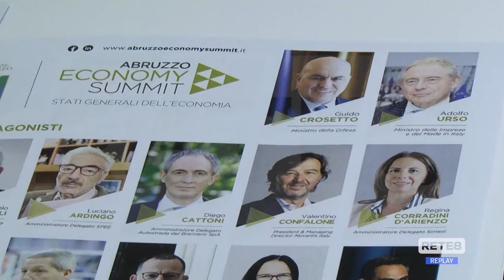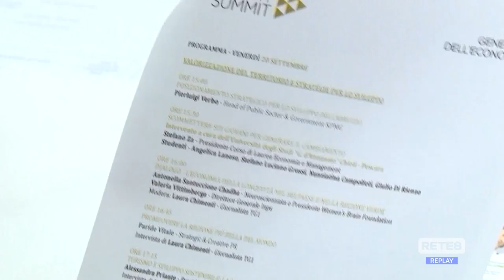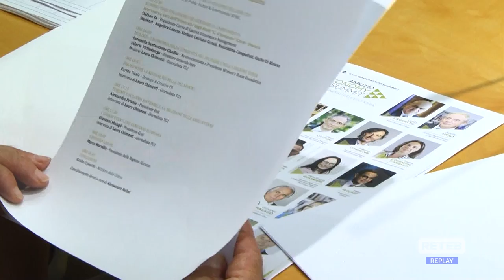Abruzzo - I dati su occupazione e export